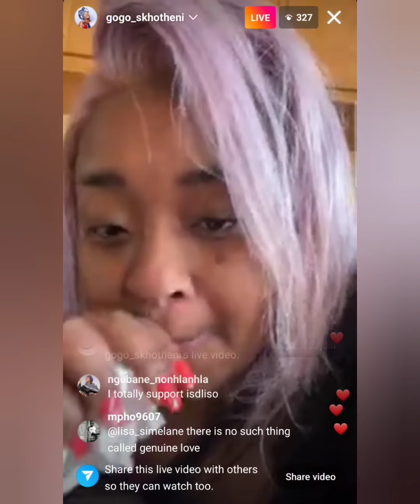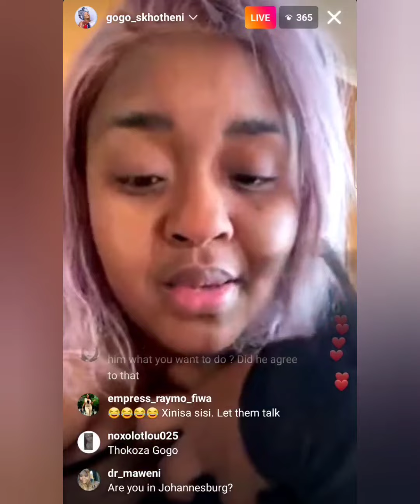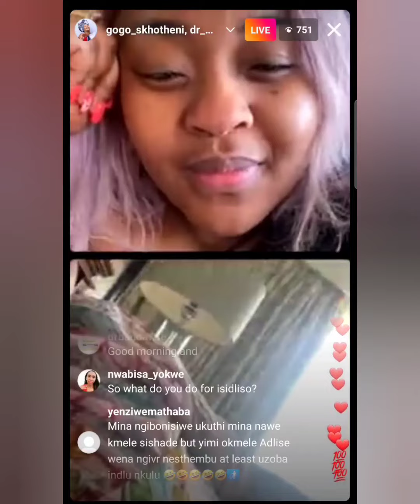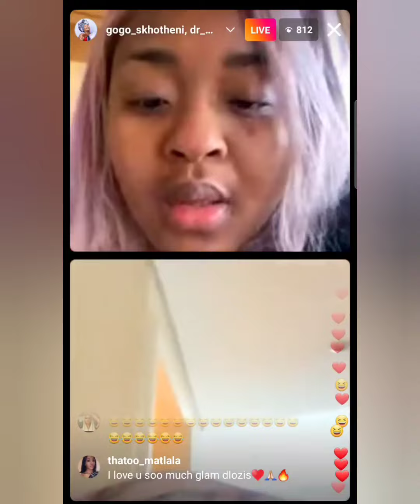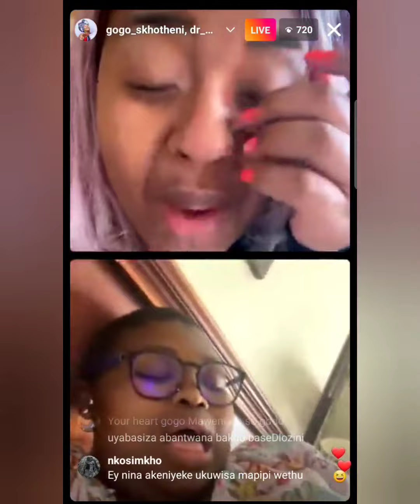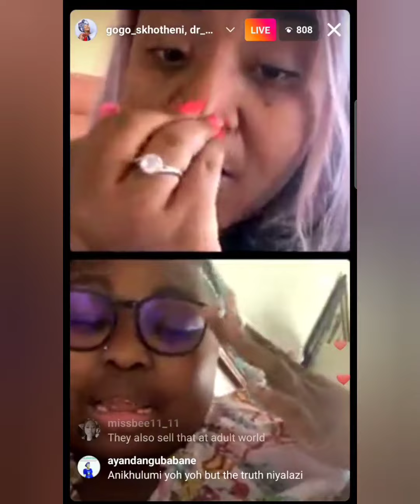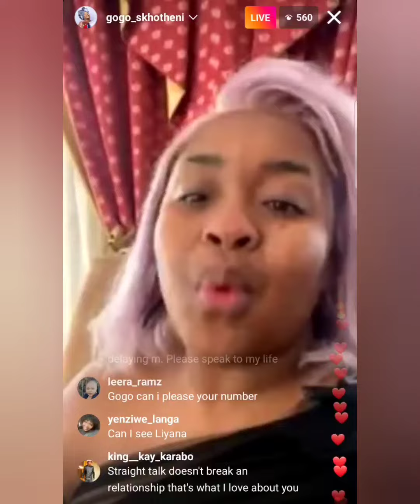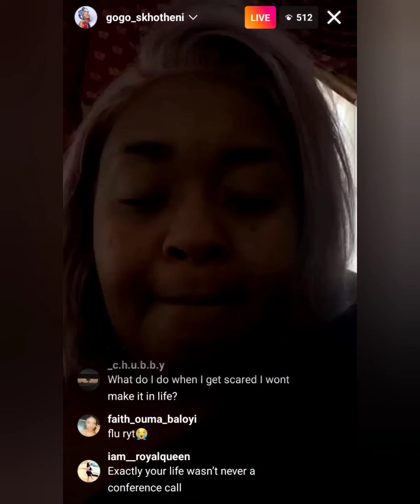Gogo Skhotheni and Gogo Maweni talk about 'isidliso'